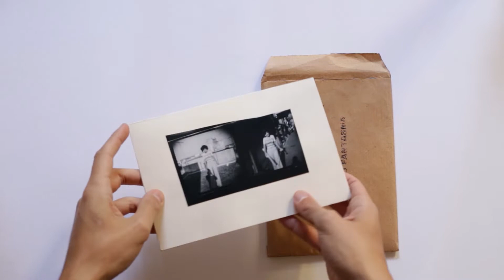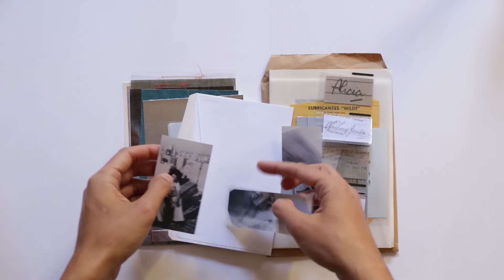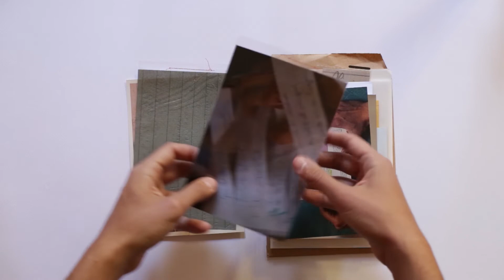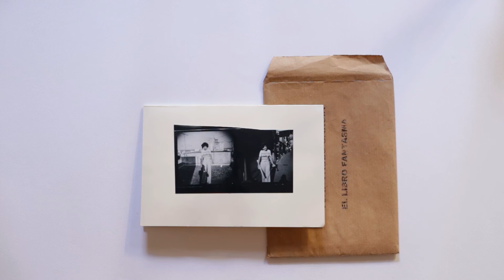Ofelia - Juan Pablo García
“Mi mamá quería escribir un libro contando la historia de su vida. Yo quiero con este libro contarles la historia de ella y el libro que quería escribir.”
Con esa intención se fue gestando esta publicación, que forma parte de una larga investigación en torno a mi archivo familiar.